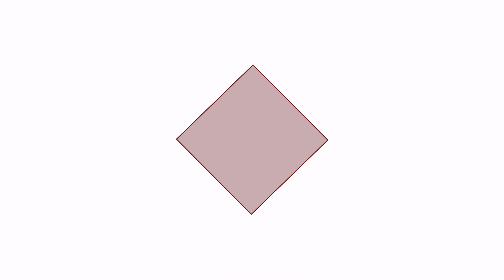AP포식자, 공속 노틸러스!!(Nautilus) - 똘킹 게임영상